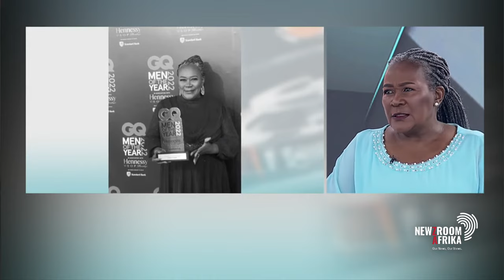Connie Chiume celebrates 3 decades of acting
She is one of the most celebrated actors in the country, with a career spanning over 3 decades. Her most recent acclaimed and prominent role is that of the Mining Tribe Elder in the blockbuster Black Panther films. Connie Chiume received 3 lifetime achievement awards in 2022 alone and is still going strong. She has featured in local hit shows such as Sgud iSnays, Rhythm City and currently in Mzansi magic drama, Gomora. She speaks to Newzroom Afrika's Ayanda Nyathi.